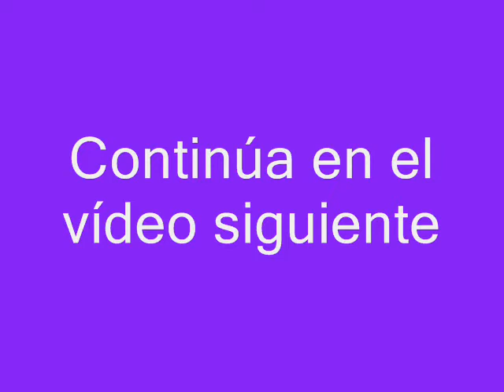XIII Semana Fútbol Base-Alevín A. 3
XIII Semana Fútbol Base-Alevín A.del C.D.Can Parellada.Junio 2008